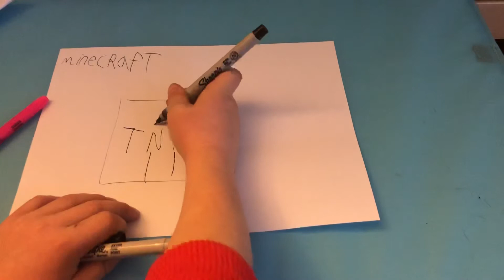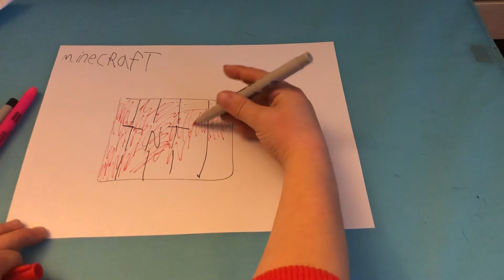February 5, 2022